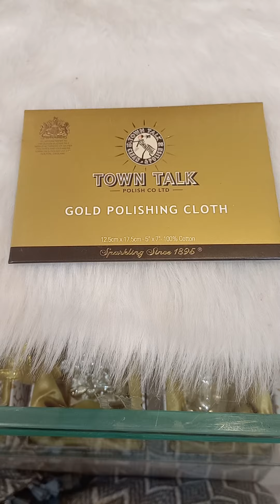Gold polishing cloth demo by PURNIMA JEWELLERY